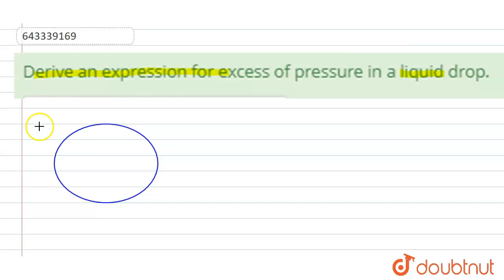Derive an expression for excess of pressure in a liquid drop. | Class 11 Physics | Doubtnut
Derive an expression for excess of pressure in a liquid drop.

Online Class में Admission लेने के लिए यहाँ click करें :
👉Class 11 | CBSE Boards | English Medium :

👉 Have Any Query? Ask Us.